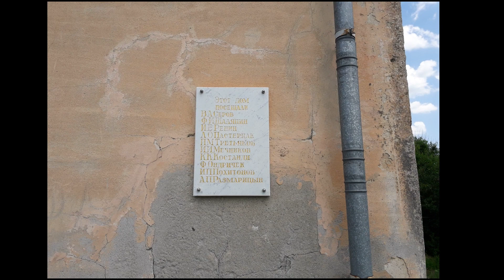Ivan Pokhitonov (1850-1923)-Russian landscape painter who spent his working life in France & Belgium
Ivan Pavlovitch Pokhitonov (27 January (8 February) 1850, in Matrionovka, Kherson Governorate – 23 December 1923, in Brussels) was an Imperial Russian landscape painter and graphic artist, who spent much of his working life in France and Belgium.

Musics:
A Kiss For Amanda
DJ Williams